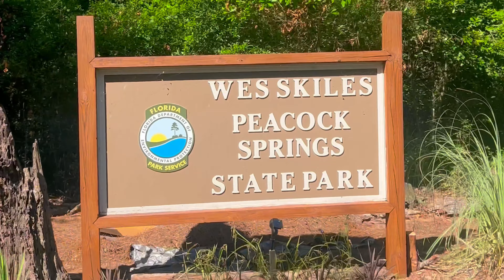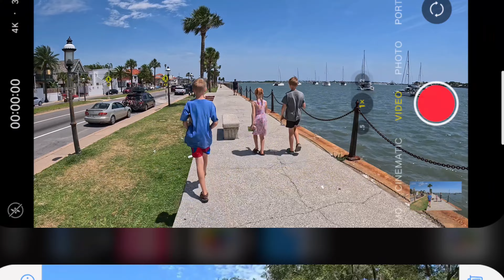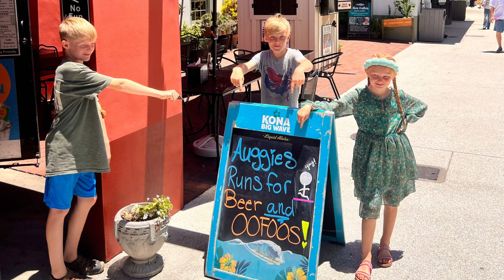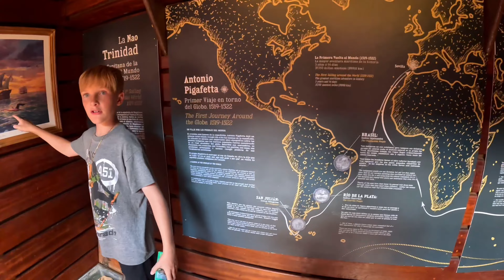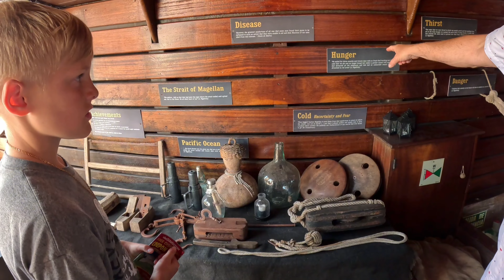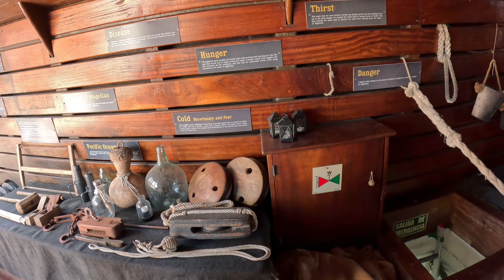Journey with Us to Historic St. Augustine, FL, America’s Oldest City, w/stops at a farm and springs!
As a full-time travel family, we’re excited to share the next stop in our journey with you! After leaving Pensacola last week, we head to a tranquil Harvest Host farm to experience the simple joys of rural life. From there, we make our way to some of Florida’s stunning springs, soaking in the natural beauty and refreshing waters. Our adventure continues to the historic city of St. Augustine, where we explore the rich history of America’s oldest city. Join us as we walk down cobblestone streets, visit iconic landmarks, and uncover the fascinating stories that make St. Augustine so special.

Be sure to tune in every Sunday as (after more than 5 years of full-time life) we finally begin sharing what it’s like to live as a full-time travel family! These weekly Sunday videos are simply to show the journey of life on the road.

Some videos will have blog articles to accompany them chocked full of travel tips, history, and location specific information, and some will simply be videos highlighting the lifestyle.

We can be found on Facebook, Instagram, TikTok, and Pinterest @brokenwingadventures.

We would love your feedback as we work to learn video editing and story telling to bring you the real, raw life of a full-time travel family.